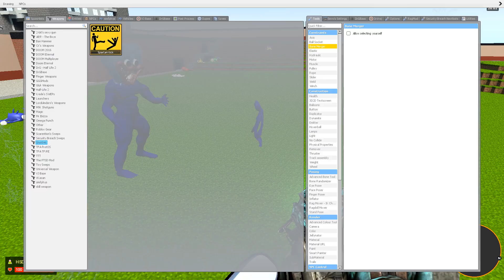THE PERFECT CHANGE OF THE TEAM 3D SANIC CLONES MEMES and NEW Huggy Wuggy in Garry's Mod